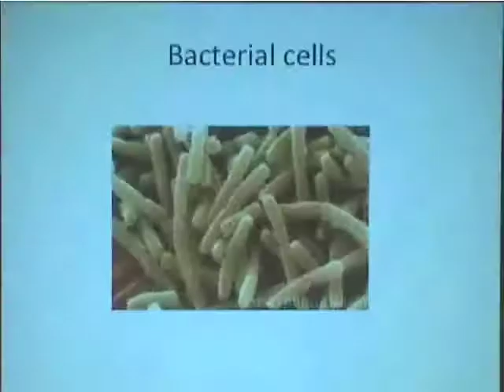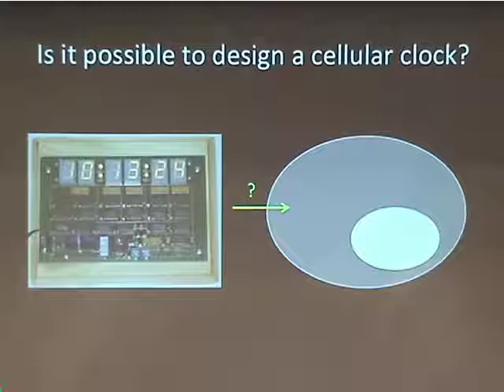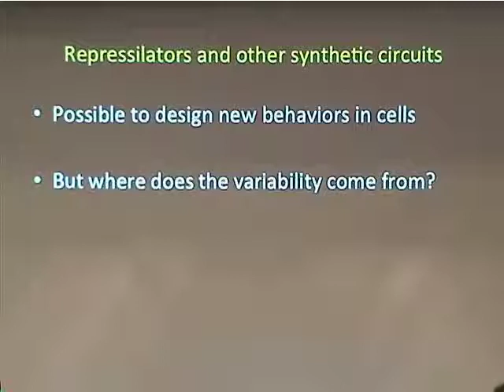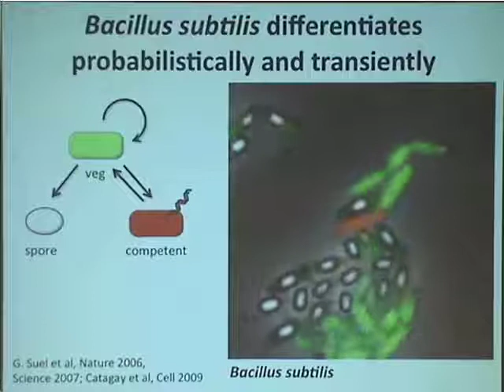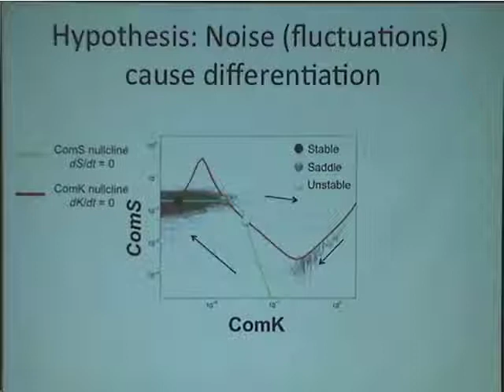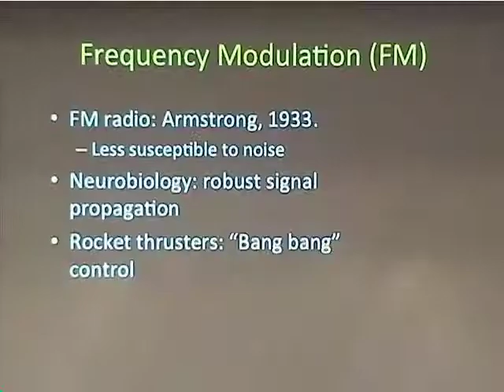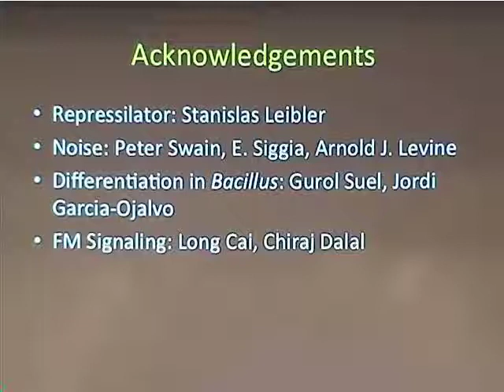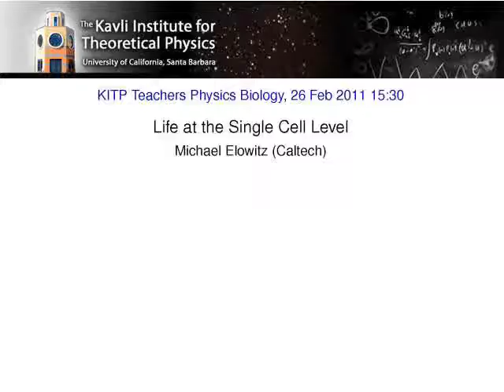Michael Elowitz: Life at the Single Cell Level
Science and scientists evolve like the rest of the living matter. The “Genomic Revolution” and other recent technological advances in Biology have opened a floodgate of data, changing the nature of biological research. The emerging fields of Systems Biology and Bioinformatics require new quantitative approaches that straddle the traditional divide between Life Science and Physical and Mathematical Sciences. Progress demands a new, interdisciplinary “breed” of young scientists that could advance the frontier of research. Our science education has yet to catch up with these developments.

The goal of this Teachers Conference, which will take place in conjunction with the KITP interdisciplinary workshop on “Microbial and Viral Evolution”, is to provide high school physics and biology teachers with an update on the exciting developments at the frontier of interdisciplinary research. The conference will focus on the emerging quantitative “Physical Biology” and illustrate how physics concepts and ideas spring up in the fields like viral evolution, which may seem far removed from the traditional Physics discourse.

KITP Teachers' Conference: Physics and Biology - Evolution of Life and Evolution of Science